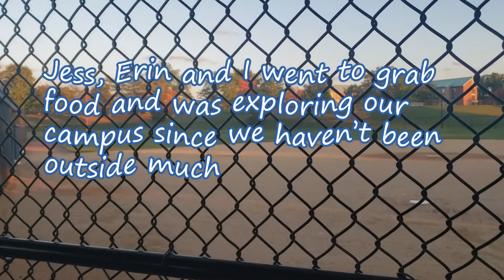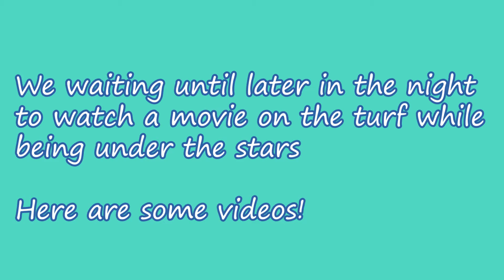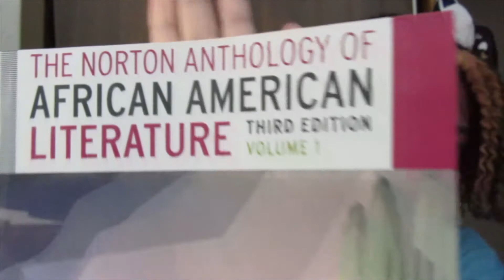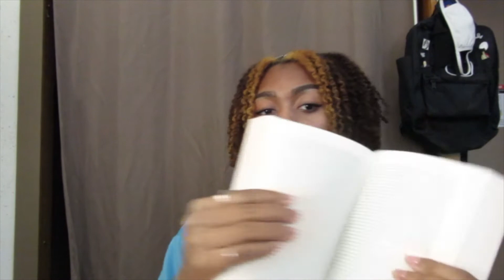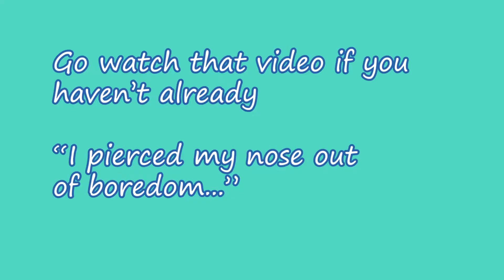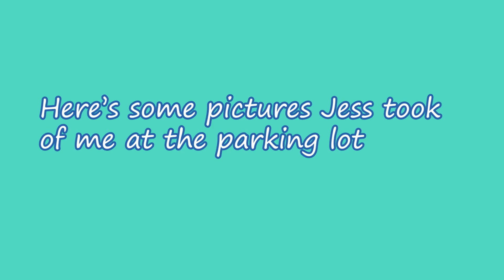College Vlog: A Few Days In My Life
This was filmed in October but I still wanted to get it up because I had so much fun this week with my friends so I hope you enjoy it!

Go listen to my podcast on Spotify! : spotify:show:6oCauDDd542fa818mQCzDx

Music from bensounds:
1. theelevatorbossanova